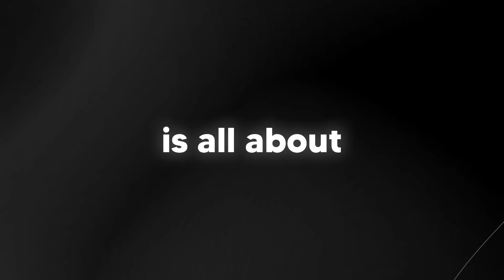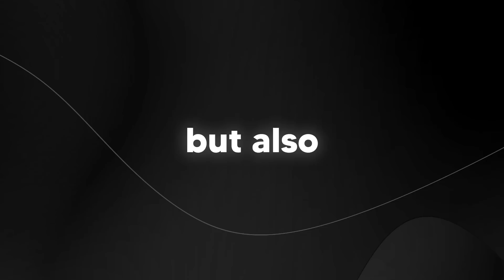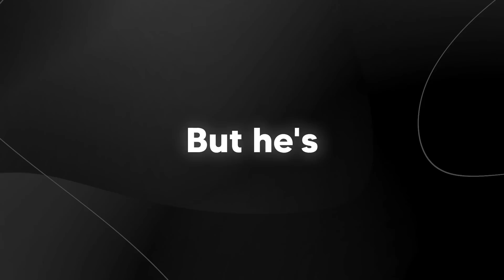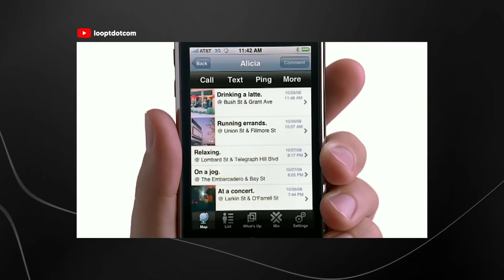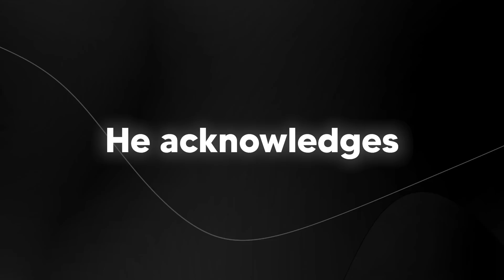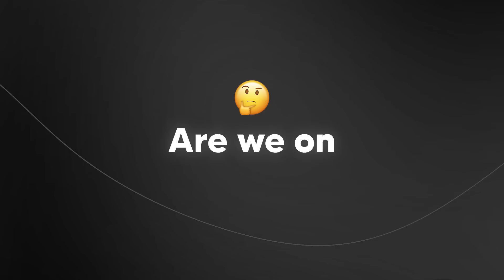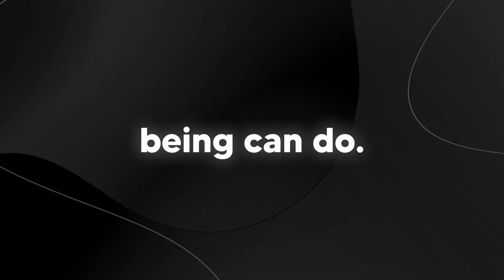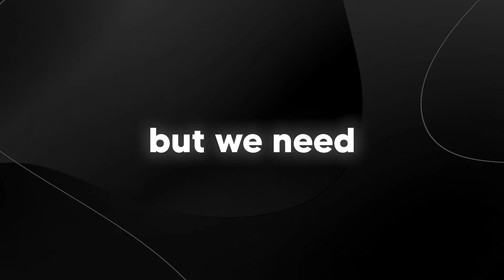The Strange Rise Of Sam Altman and AGI (Artificial General Intelligence)